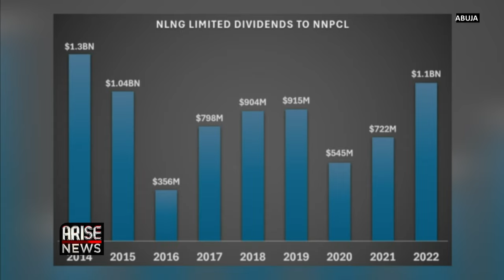Tinubu’s Executive Order Will Incentivise Oil & Gas Investment - Philip Mshelbila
Philip Mshelbila, MD/CEO of the Nigeria LNG Limited, spoke to the Global Business Report about Nigerian President Tinubu’s Executive Order in the nation’s Oil & Gas sector and its expected impact